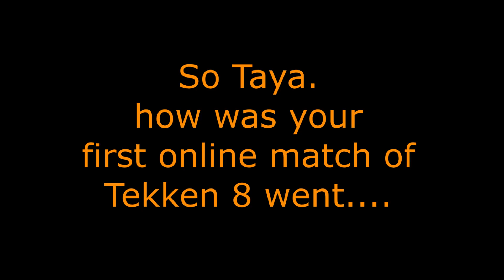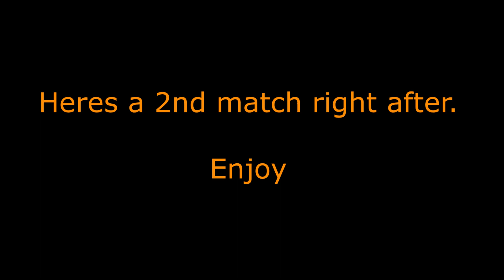so I tried to play online with Tekken 8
My Girlfriend Loves Tekken series, i never been a fan. but i wanted something to play and bond over. so i got the game. and while she was watching me I said, screw it. lets play online. I expect death and defeat but the only way to do anything is to throw yourself at it. so I did.